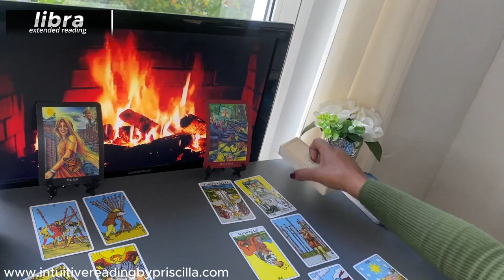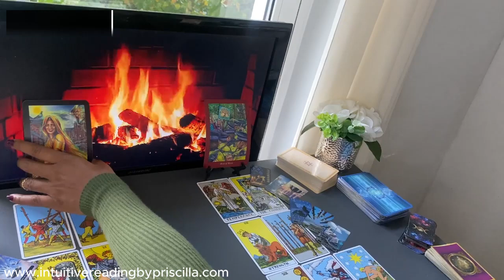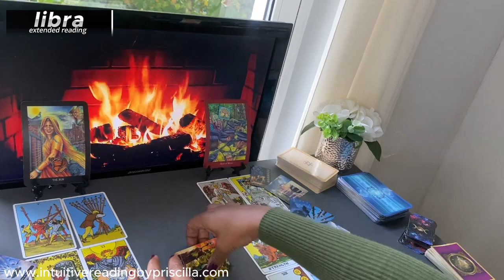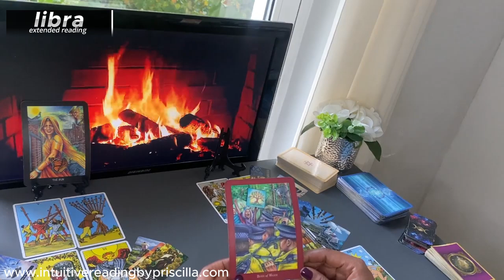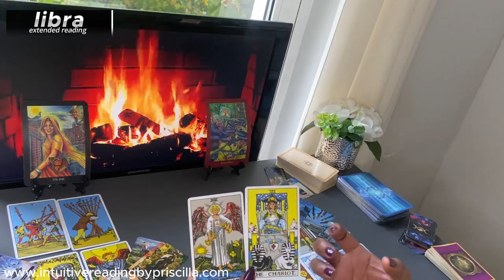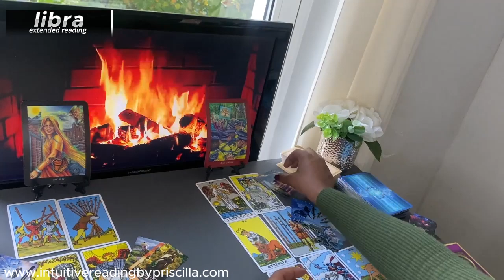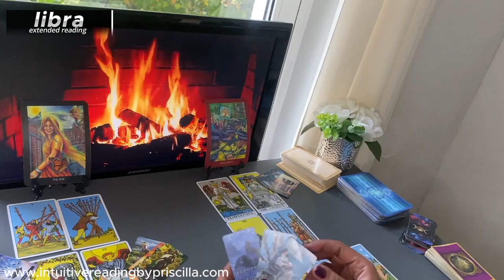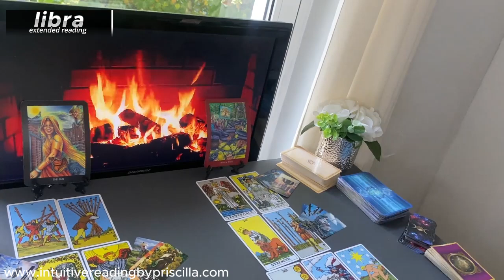LIBRA September ❤️ This Surprise Has Your Partner Risking It All For You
👉🏾1:08  START of Scorpio Love Tarot Reading

Monday Scorpio/Aquarius
Tuesday Gemini/Libra
Wednesday Pisces/Capricorn
Thursday Cancer/Virgo
Friday Sagittarius/Taurus
Saturday Leo/Aries